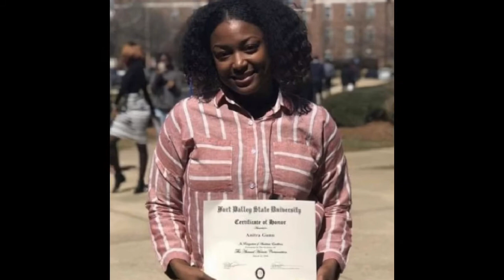Anitra Gunn: Life Claimed In Midst Of It All!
Our 🌍 has RealPeople with RealProblems, Let's TalkAboutIt!

-Warrant: DeMarcus Little 'knowingly, intentionally, and willfully' murdered Anitra Gunn

-Funeral held for murdered Fort Valley student Anitra Gunn in Alabama

-Warrants: Second suspect in Anitra Gunn case was involved almost immediately

2 Suggest
-Advice
-Commentary
-Topics of Discussion
2 Support This Platform
K' Lets Talk About It!

🔊 Connect With SeriouzBeats Below! ► YouTube ➜ ► Twitter ➜ ► Facebook ➜ ► Google+ ➜ ► Instagram ➜ ► SoundCloud ➜